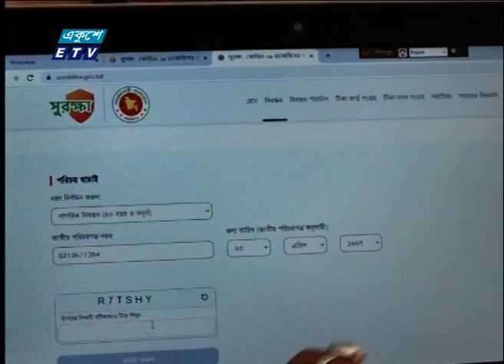ভ্যাকসিন নিবন্ধন সেবা পৌঁছে দিতে কার্যক্রম শুরু করেছে রেডক্রিসেন্ট-চট্টগ্রাম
| ETV News

সাধারন মানুষের মাঝে সহজে কোভিড-১৯ ভ্যাকসিন নিবন্ধন সেবা পৌঁছে দিতে কার্যক্রম শুরু করেছে রেডক্রিসেন্ট-চট্টগ্রাম।
সকালে জেনারেল হাসপাতালে বুথ স্থাপন করে নিবন্ধন কার্যক্রমের উদ্বোধন করেন বাংলাদেশ রেড ক্রিসেন্ট সোসাইটির ব্যবস্থাপনা পর্ষদ সদস্য ও জেলা রেড ক্রিসেন্টের ভাইস চেয়ারম্যান ডা. শেখ শফিউল আজম। প্রতিদিন সকাল ৯ থেকে বিকাল ৫ টা পর্যন্ত সিভিল সার্জন কার্যালয়, চট্টগ্রাম মেডিকেল কলেজ হাসপাতালের পার্কিং-এ জাতীয় পরিচয়পত্র দিয়ে এই নিবন্ধন কার্যক্রম পরিচালনা করা হবে।

২০০০ সালের ১৪ই এপ্রিল এটি সম্প্রচার কার্যক্রম শুরু করে। টিভি চ্যানেলটির খবরে নতুনত্ব ও অভিনবত্ব থাকার কারণে দর্শকদের কাছে বিপুল জনপ্রিয়তা লাভ করে। দেশ বিদেশের সর্বশেষ খবর, নাটক, সিনেমা, ডকুমেন্টারিসহ নানা খবর ও বিনোদনমূলক অনুষ্ঠান প্রচারিত হয় একুশে টেলিভিশনে।